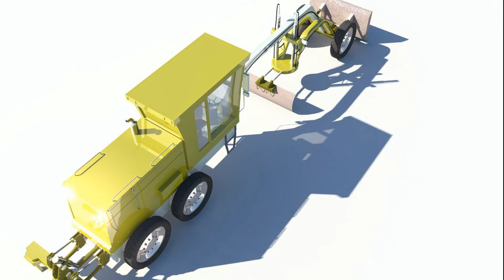3D texture and model slideshow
3d Texturing and Modeling,i have done.